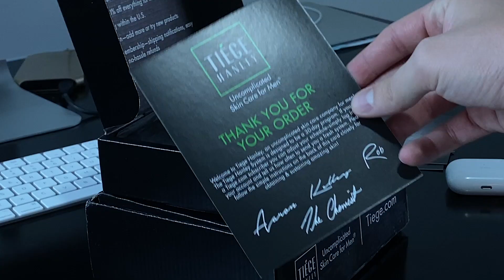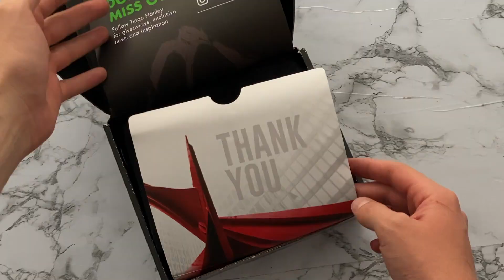#10 RAZONES PARA CONSIDERARTE UN HOMBRE FEO ¿ERES FEO O GUAPO?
► Por cierto, prueba Tiege Hanley y obtén un regalo GRATIS con tu primera caja